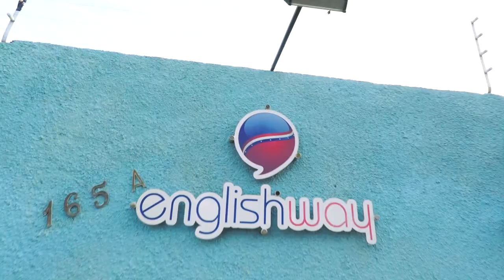Uma Aula de Culinária Mexicana com Cali Gringo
*AGORA COM LEGENDA*

I partnered with a language school to do a cooking class completely in english.

📹: Gopro 4
💿: iMovies
Joakim Karud - Celebrate (Vlog Music No Copyright)
🎬 End screen animation by: No Copyright Motion Graphics